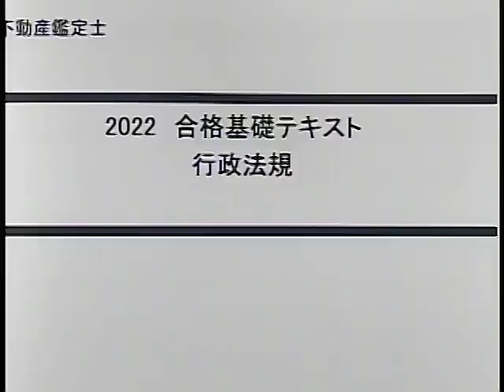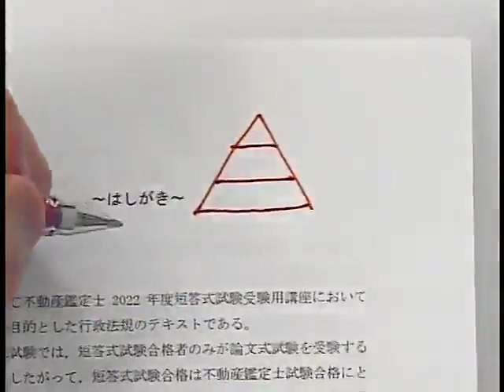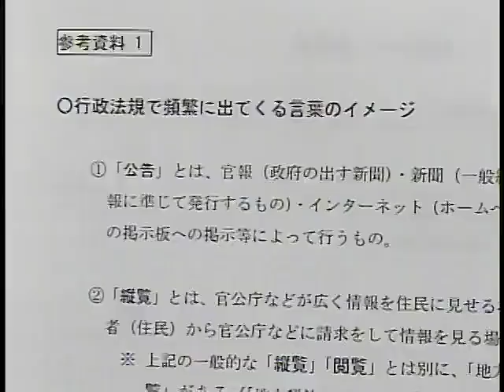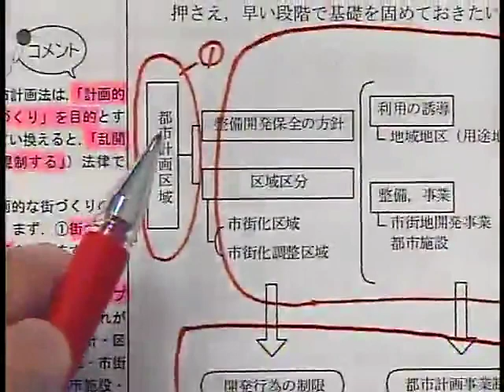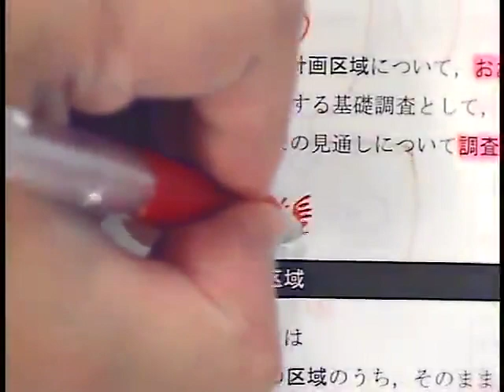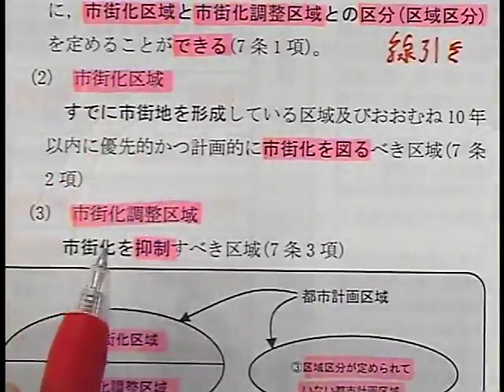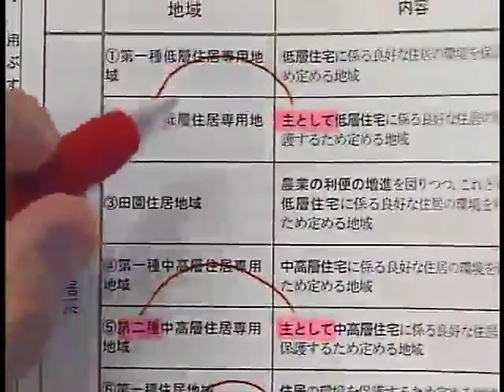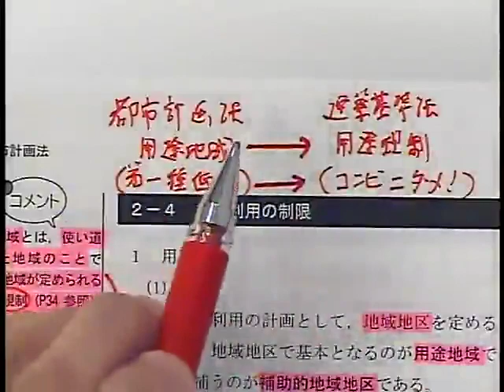【LEC不動産鑑定士】2022合格基礎講座「行政法規」(第1回) 豊岡昭光 講師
LECなら全科目インプット教材一括発送！お申し込み後すぐに学習開始できます！
LEC不動産鑑定士講座は、通信受講生向けに専用スタジオで収録しています。

◆HP
初学者対象講座